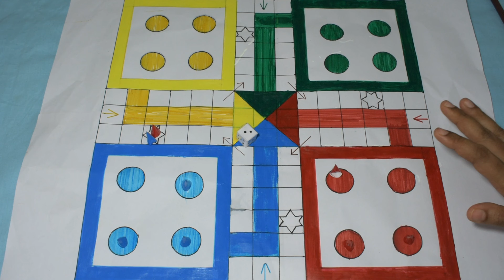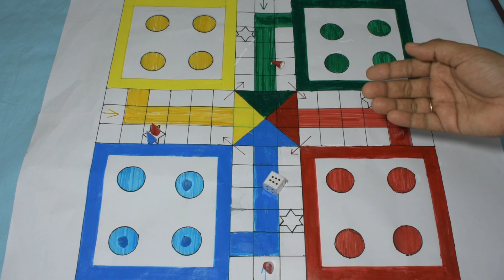ലുഡോ കളിക്കുന്നത് എങ്ങനെ |how to play ludo malayalam||indoor game|fun game|what is ludo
ലുഡോ എങ്ങനെ കളിക്കാം ,ലുഡോ ഗെയിം റൂൾസ് ,ഗെയിം എന്താണ് എന്നാണ് ഷെയർ ചെയ്യുന്നത് .ഗെയിം നു വേണ്ട ബോർഡ് ഉം മറ്റു കരുക്കളും എങ്ങനെ എളുപ്പം പേപ്പർ കൊണ്ട്  ഉണ്ടാക്കാം എന്നു ഞാൻ ഷെയർ ചെയ്തിട്ടുണ്ട്